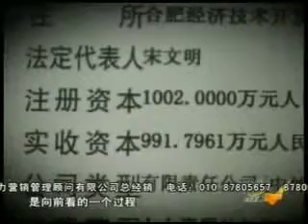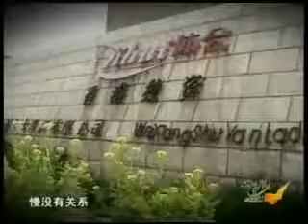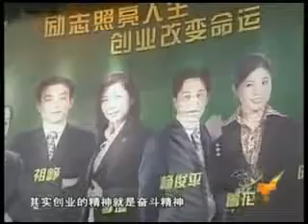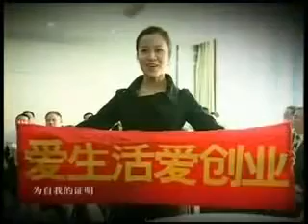《赢在中国》第三季马云演讲